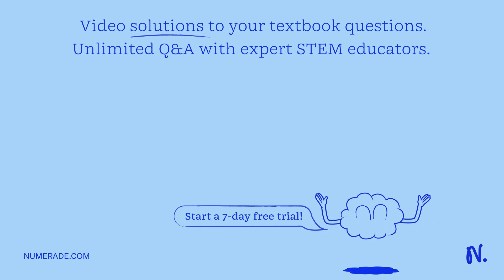You place an object 15.2 cm in front of a diverging lens which has a focal length with a magnitude …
You place an object 15.2 cm in front of a diverging lens which has a focal length with a magnitude of 13.8 cm. Determine how far in front of the lens the object should be placed in order to produce an image that is reduced by a factor of 3.80. already answered myself but all other answers found had too much nonsense involved 96.4 Correct: Your answer is correct. cm equation [ ( 15.2 + 13.8) X 3.8 ] - 13.8 = 96.4 cm put in calculator just like this up vote please